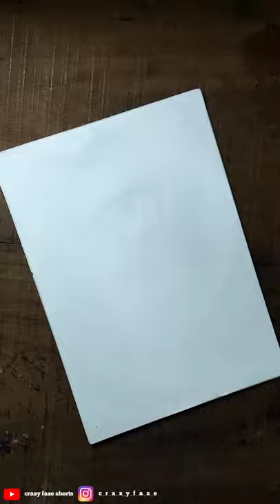Worlds First graph art | home |2021 Indrans |Manju Pillai |Sreenath Bhasi | Naslen K Gafoor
This is the first poster art done on a single graph using 4 colours , It is completed with 6days and it took about 11hour and 4 minutes to complete the entire potrait